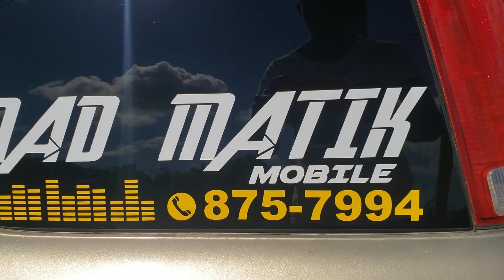Mad Matik and D -Advance Mobile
Tony Montana